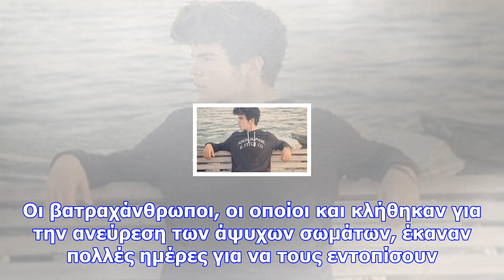«μαύρη» ημέρα για τη λίμνη πλαστήρα - 20 άτομα πνίγηκαν στα παγωμένα νερά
Η Λίμνη Νικολάου Πλαστήρα (Μέγδοβα τότε, από τον ομώνυμο ποταμό) που την οραματίστηκε ένας από τους ...